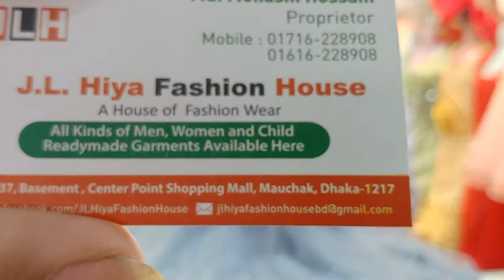Eid collection By J.H.L. Hiya Fashion house at Center point Basement Merket